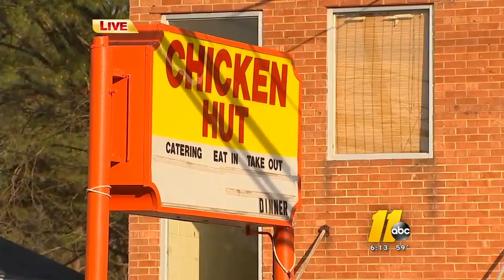Owner of Chicken Hut remembered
Peggy Tapp, who co-founded Chicken Hut on Fayetteville Road, died Tuesday - on her birthday.